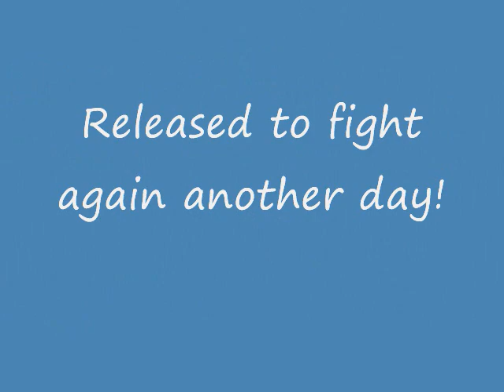Richardsflathead.WMV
Release flathead catfish video